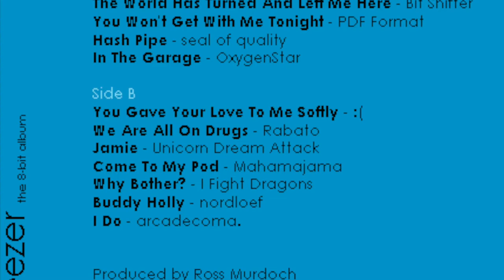Rook & Record - My Little Scythe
Game and music pairing shenanigans for heroes of the 3rd age. Want more preposterous pairing?